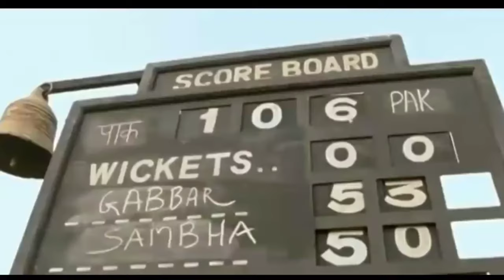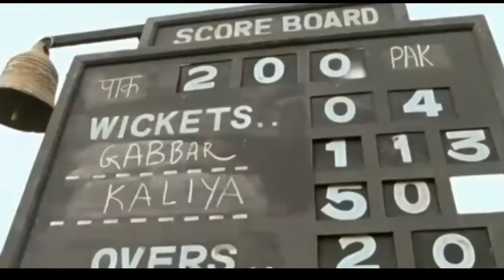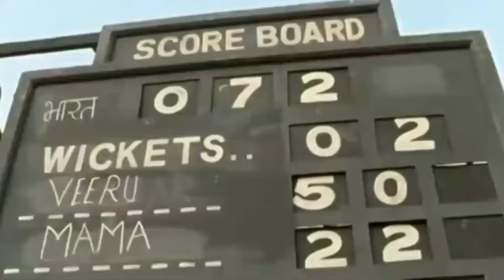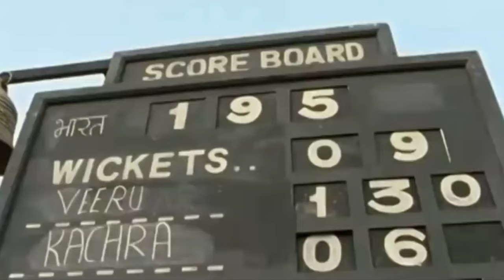India vs Pakistan Cricket Match Best comedy Johnny Lever.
Johnny Lever Best Comedy
Cricket Match